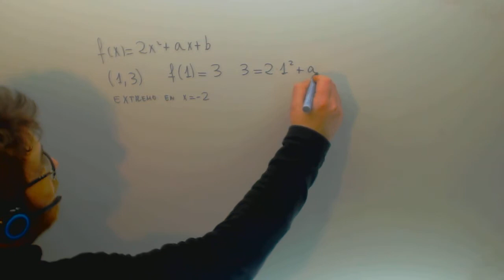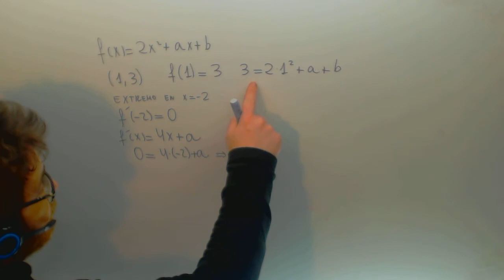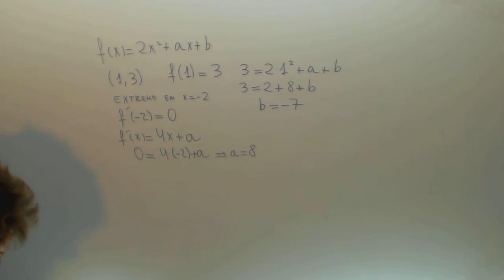Calcula a y b para que la funcion pase por 1,3 un extremo en x=-2 Selectividad Academia Usero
Calcula a y b para que la funcion pase por 1,3 un extremo en x=-2 Selectividad Suscríbete a nuestro canal en Youtube para ayudarnos a seguir creciendo Academia Usero en Estepona, el centro de formación con más vídeos en Internet del Mundo presenta